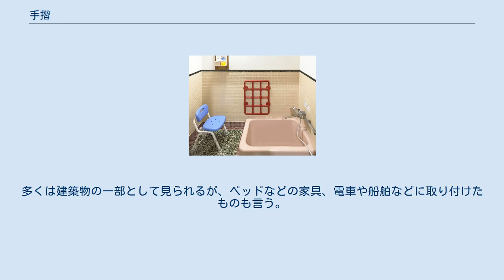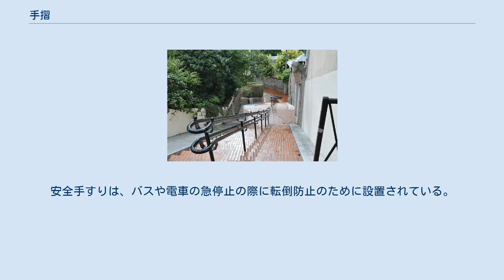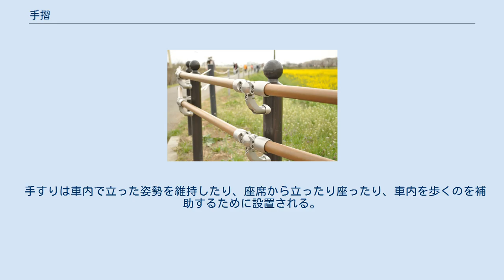手摺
階段に設置されている手摺 手摺（手すり）（てすり、英語: Handrail）とは、橋や階段、屋上やベランダ、壁面、窓、廊下等に取り付けて人の落下を防いだり行動の補助に使用される柵状、または横木状のもの。
多くは建築物の一部として見られるが、ベッドなどの家具、電車や船舶などに取り付けたものも言う。
ただし椅子などの肘掛などは普通手すりとは言わない。
 欄干（らんかん）、高欄（こうらん）、おばしまとも言い、一般には「手すり」と漢字かな交じりで表記されることが多い。
狭義には柵上の欄干などの上に渡した手でつかむ横木（笠木と言う）を指すが、柵状のもの（手すり子と言う）も含めて構造全体をいう場合もあり、木材、竹、金属、石材その他の材料で作られる。
 手すりには設置方向により、水平方向の水平手すり、斜め方向の斜め手すり、縦方向の縦手すりがある。
 また、使用目的によって補助手すりと墜落防止手すり柵、安全手すりとに分けられ、前者はトイレや風呂場などで手で掴んで行動の補助とするもの、後者は屋上やバルコニー、エスカレーターなどからの落下を防止するために膝から胸の高さ程度に作られる柵状のものである。
階段に沿って作られるものでは補助手すりと墜落防止手すり柵の両方を兼ねる。
安全手すりは、バスや電車の急停止の際に転倒防止のために設置されている。
 材質としては、木製、鉄製、アルミ製、ステンレス製、、ポリプロピレン製、塩ビ製（近年は抗菌仕様のものもある）などが用いられている。
 近年では、縦方向水平方向の手すりを一体にした格子状手すり、照明機能や呼び出し機能（補助手すり用）、滑り止めの素材や点字プレートを付加したものもある。
 建築分野では、水平手すりは歩行の補助、斜め手すりは階段の昇降、縦手すりは便座からの立ち上がりなど体重の上下移動の補助に用いられる。
 日本の建築基準法では階段とその踊り場や、2階以上のバルコニーや屋上などに法施行令第126条(屋上広場等)で、第一項に高さ1.1m以上(但し、高さの基準を満たしていても、途中に足掛かりがあると転落のおそれがあるので注意)の手すりを設置することが義務付けられている。
 手すりは車内で立った姿勢を維持したり、座席から立ったり座ったり、車内を歩くのを補助するために設置される。
特に座席前などに設置される縦手すりはスタンションポールという。